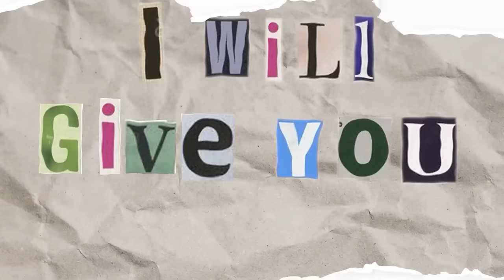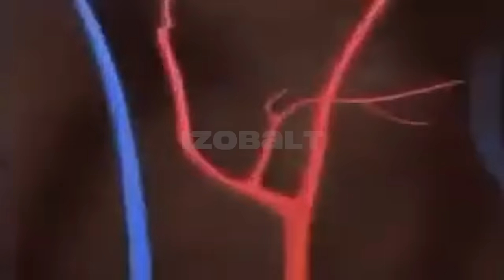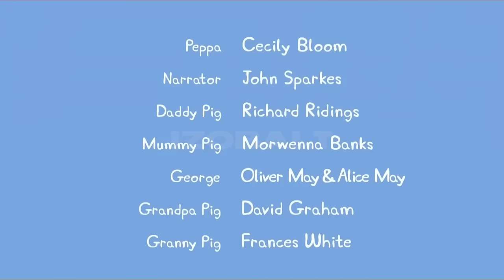PEPPA PIG TRY NOT TO LAUGH